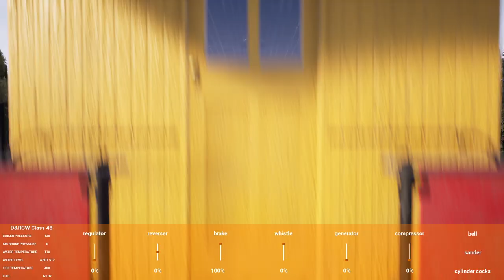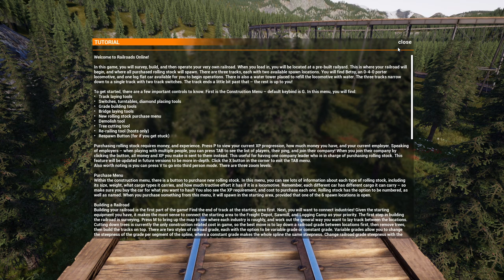Railroads Online! | Yard Sorting, New Cars, New Trackage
Railroads Online! | Yard Sorting, New Engine, New Cars, New Trackage

We have enough Oil coming in now that we need a longer oil train and a separate pipe/tool express.   I also begin a project to rerun the smelter line as the 30 degree curve is too extreme.

Like the content?  Give us a tip!